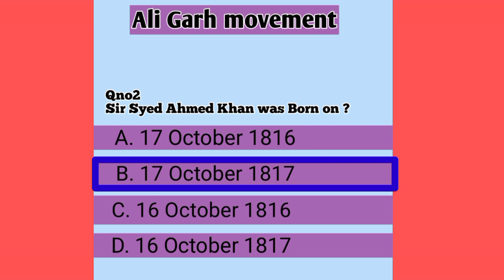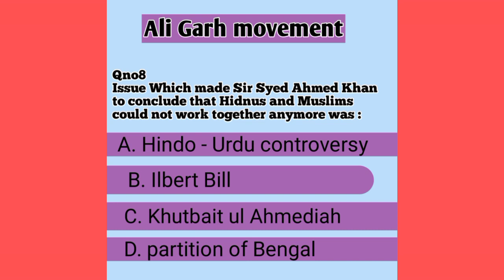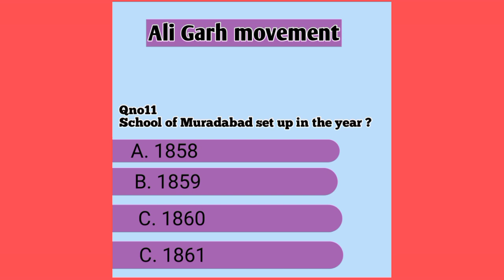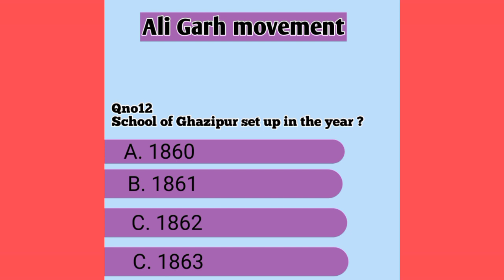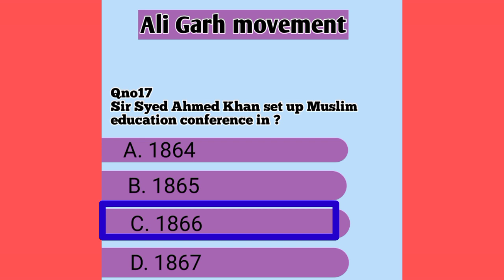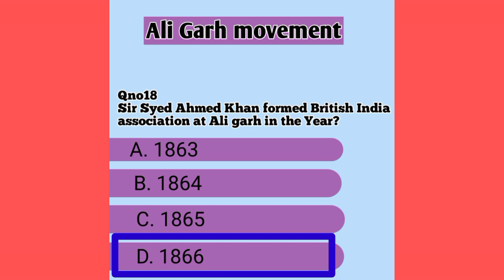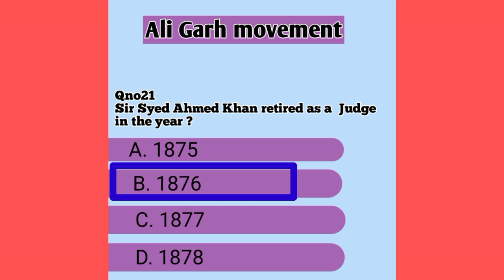Most Important Mcqs for Aligarh / Ali garh Movement | About Sir Syed Ahmed Khan | Pakistan study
for CSS FPSC FIA PPSC NTS IBA FBR LAT ISSB ARMY POLICE SSU AND FOR OTHER EXAMS

IBA screening test

Sindh University entry test preparation

Educationalandmotivationalthoughts-EMTByAftab